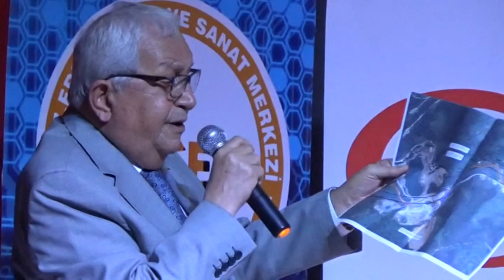VALİ TUTULMAZ, KAYMAKAM ÇORUMLUOĞLU, BELEDİYE BAŞKANI POSBIYIK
POSBIYIK, VALİYE ERDEMİR’İ ŞİKAYET ETTİ
Karadeniz Ereğli Belediye Başkanı Halil Posbıyık ilçesinin sorunlarını anlattı; Vali Tutulmaz ve Kaymakam Çorumluoğlu yanıt verdi.
Karadeniz Ereğli’de Ereğli Demir Çelik Fabrikaları tarafından uzaktan eğitimde tableti olmayan ihtiyaç sahibi öğrencilere 1015 tablet verilmesi dolayısıyla tören düzenlendi.
Konuşmalar bölümünde söz hakkı verilen Belediye Başkanı Posbıyık, ‘tablet dışındaki’ sözlerinin diğer bölümlerinde Zonguldak Valisi Mustafa Tutulmaz’a dönük konuşarak ERDEMİR yönetimini şikayet etti.